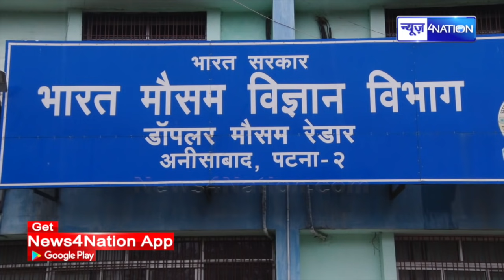Bihar के इन 11 जिलों के लिए मौसम विभाग ने जारी किया High Alert, देखिए | News4Nation